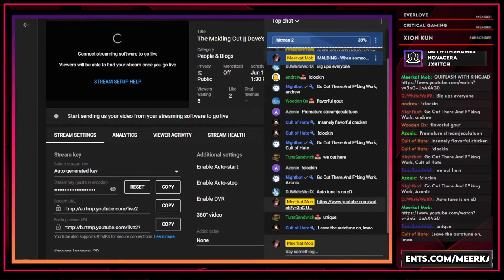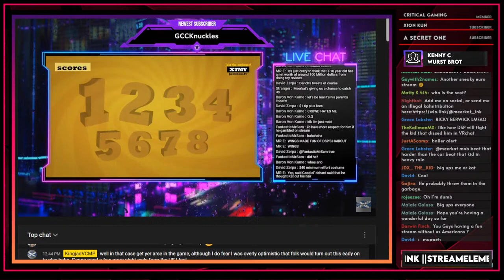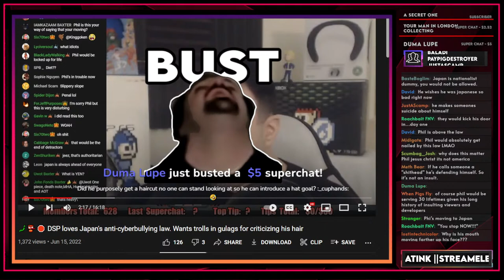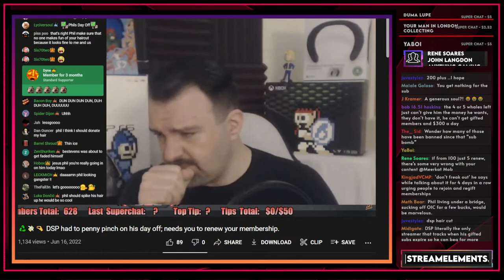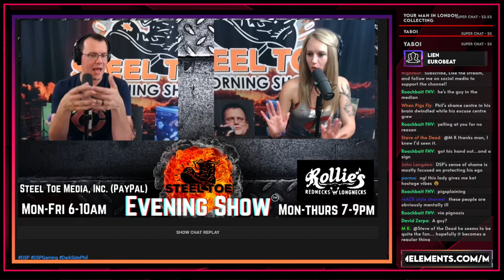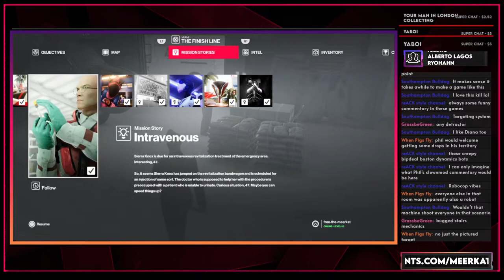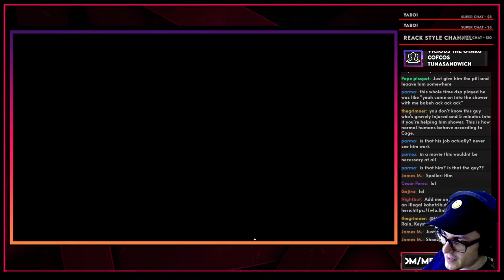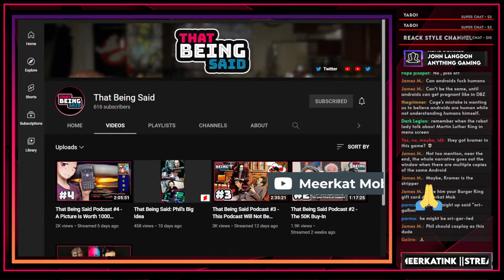The Malding Cut || Dave's New Cut, Penny Pinching Sushi, Games & Chill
just f my shit up please

THE DETRACTORVERSE
inCOMPLETE LIST

0:00 Intro & Quiplash
33:19  Twitter segment
36:28 Daily wrap trash
40:48 DSP's bad haircut day & Wings makes fun of him
1:13:23 Dave penny pinching in an expensive sushi restaurant
1:40:20 Some random podcast makes fun of DSP
1:50:00 The gaming segment - Hitman 2
2:13:48 Heavy Rain (again)